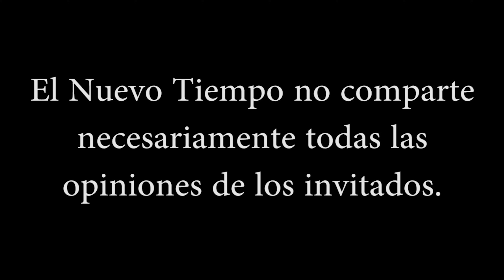"Tenía más amigos astrales que humanos"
Muchas gracias a todos los miembros que me apoyan o que alguna vez me apoyaron:

Rosa Mericaechevarria
Morin p9
Carlos Sotomayor
paula barrios
Paula Alvear
Ángel jovanny
Irasema Rangel
Morin p9
Carlos Raffo
Luciano Sanchez
Hernan Lagay Pruñonosa
Comunidad Samvega
paula barrios
Jonatan Lorenzo
Magdalena Ester Trigo Bugueño
Venus Urania
Rosa Mericaechevarria
paula barrios
Morin p9
Elodia Escobedo
LalKhari'•IsHKhâ
verónica muñoz
Xime Alvarez
nora Ma
Carlos Feilberg
Paula Alvear
Alejandra Riquelme
Luciano Sanchez
Venus Urania
jorge álvaro triviño valenzuela
Bk Blue
Cecilia Sotelo
sergio david burgos
Pau Castillo
Marie Rivera
Karina Dagostino
richardolev
Rosa Mericaechevarria
Carlos Sotomayor
Gaston Nte
Jonatan Lorenzo
Diego Salamanca
Javier Ruiz
Paty Urrea
Eloisa Sarabia Jimenez
Juan Baez
Yovana Monsalve
Norma Quinteros
Juan Martin Bordaverri
Gaston Garcia
Luis Cisternas Penroz
Carlos Raffo
MARISOL Lobo( Esperiencias De vida
Roberto Gómez
Anabel Sánchez
Anabell Reyna
yoram haves
Susana Tresen
Maya psy
Irasema Rangel
MIHAELA CREANGA
Alfred
Rosa Vega
Rita Riveros
Carmen Romanelli